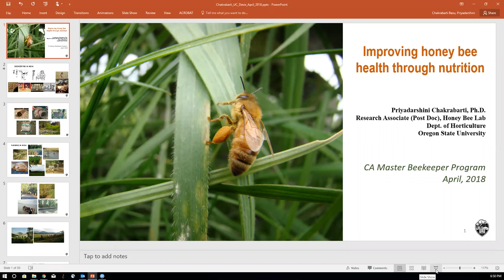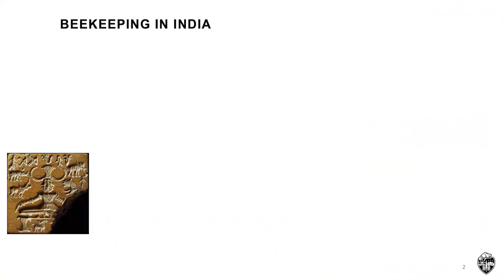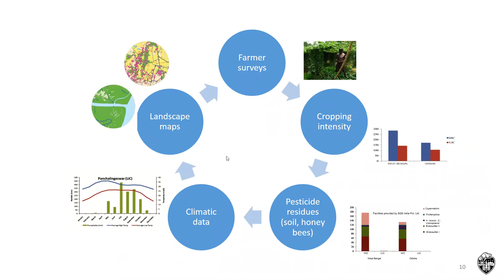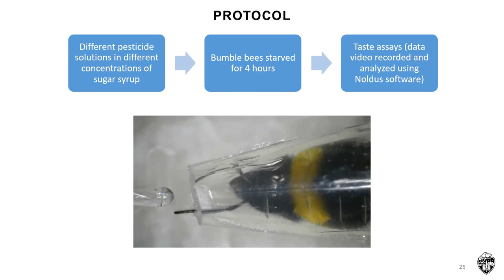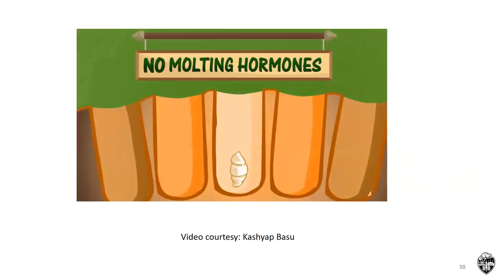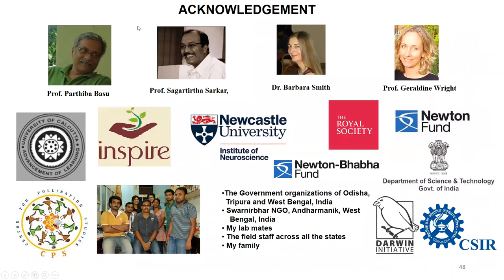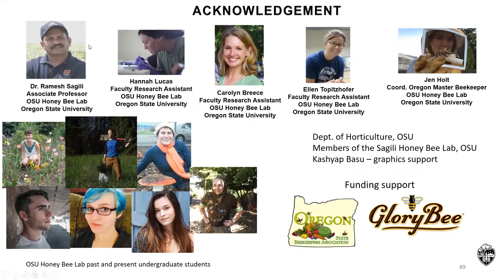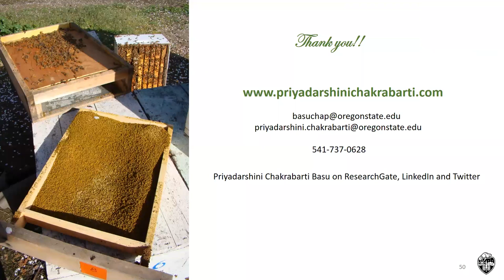Improving Honey Bee Health Through Nutrition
Dr. Priyadarshini Chakrabarti